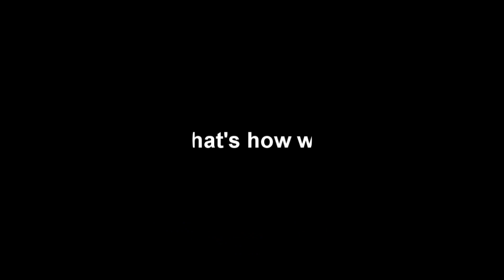Georgia Xclusive vs. Red Storm - SSA Rise Up Shootout Tournament March 2013